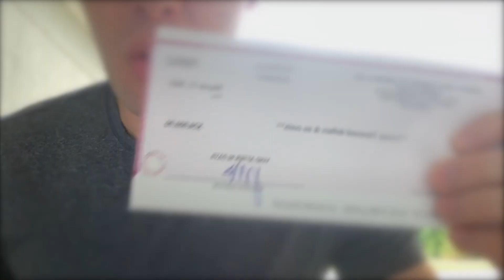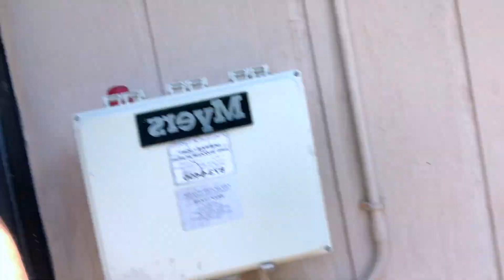$20,000 Assignment Fee! WHOLESALING Real Estate Explained!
In todays video I share with you a $20,000 assignment fee deal and I show you the real numbers and a detailed breakdown on how I was able find this deal and how you can do the same thing in your wholesaling real estate business!

📚FREE RESOURCES!📚